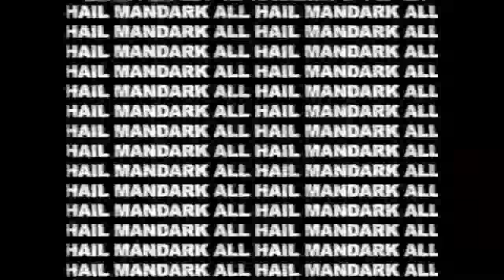Classic Cartoon Network #1